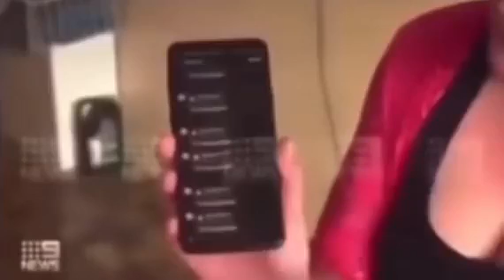This will forever be legendary